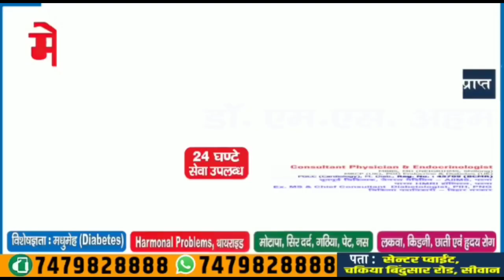जब तक मेरी बहन का हत्यारा पति नही आएगा,डेडबॉडी को कोई हाथ नही लगाएगा। Matchboxbihar।